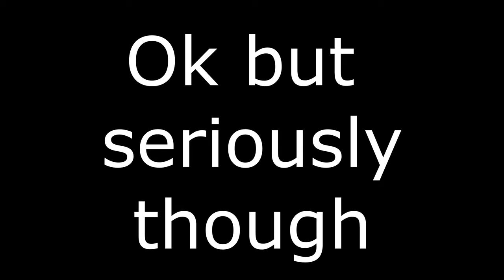Strange Art "Eternal Meek" Time Out - Lunatic | 1440p AMD FSR Upscaled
"You leave me no choice but to use my final spell card, Random Bullshit"

Sources:

(Music) 1st Song | Flouring with you - Omori OST
(Music) 2nd Song | Night of Nights - COOL&CREATE/beatMARIO

Reuse of this video is allowed, just credit me if you use it, ok?

27JUN23

A nice little distraction, been a minute since I've played EoSD and wanted to see if I could time this guy out. Unfortunately there's no spell practice so I had to run through stage 6 practice every time. Fortunately, it's a really short stage so I could get around 1 attempt every minute or so. As for a counter, it took me about an hour of play time so probably between 50-70 attempts. I think like thee of them were at 0 seconds too, all very haha funny. You know it's bad when I look at this footage and think "this doesn't even look that impressive" but hopefully somebody thinks otherwise.